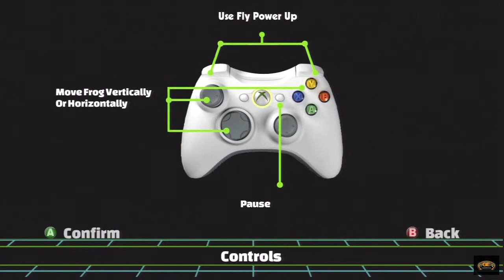GE Trials: Frogger: Hyper Arcade Edition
Hanging out by the pond, that is adjacent to an incessantly busy highway, to relax and play some Frogger: Hyper Arcade Edition.